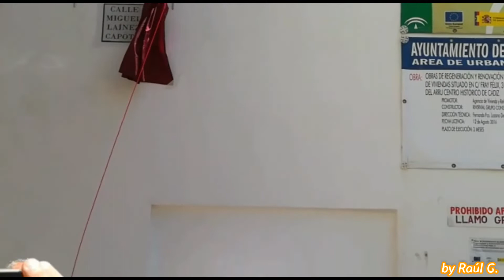Inauguración calle Miguel Laínez Capote, Cádiz 2019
Inauguración de la calle Miguel Laínez Capote de Cádiz, vía que transcurre desde la Plaza Fray Félix hasta el lateral del museo de la Catedral. Una buena noticia para la Semana Santa de Cádiz.
Miguel Laínez Capote (Cádiz, 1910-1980) fue un imaginero cuyo taller estaba en el Barrio de la Viña. En 1932 se documentan sus primeras obras y su primera imagen pasionista llega en 1938, al bendecirse la imagen de Nuestro Padre Jesús Cautivo y Rescatado (El Medinaceli). Fue su primera obra y la más popular. Una imagen que continúa recibiendo culto en la actualidad.
El acto tuvo lugar en la mañana del viernes 21 de junio de 2019.
Con la colaboración de Adán Sáinz.